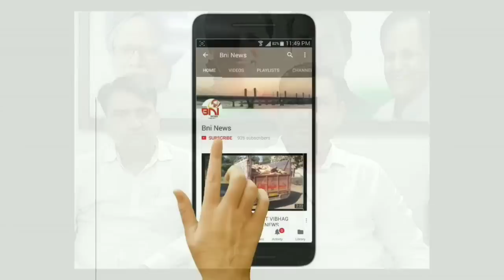ભરૂચ શહેર અને જીલ્લા કોંગ્રેસ માં થયેલ રાજીનામાના ભડકાનો અંત.